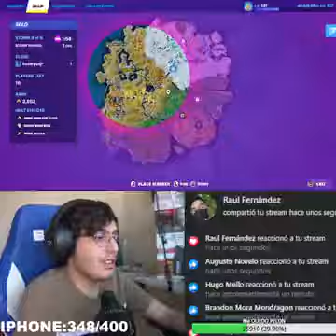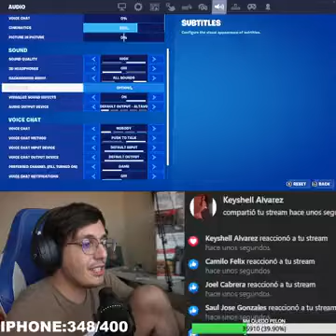Seguimos con el 12 Horas🧐6700